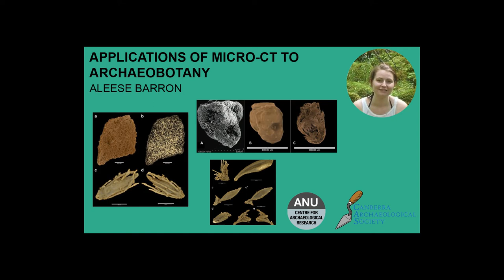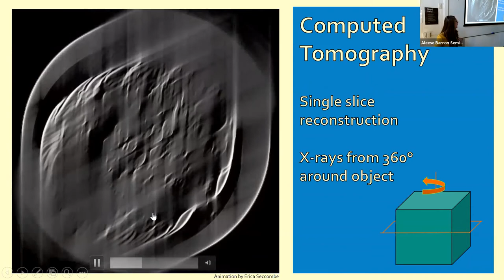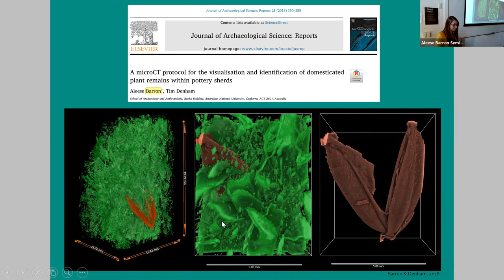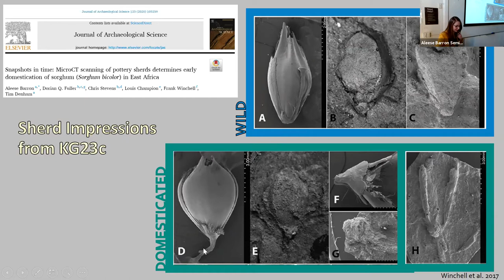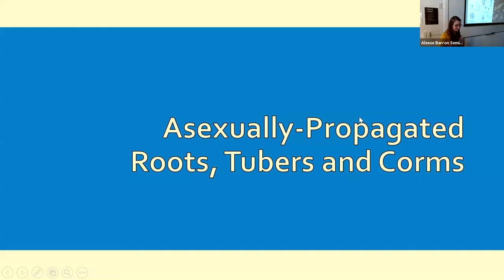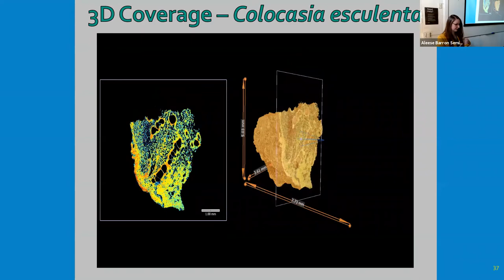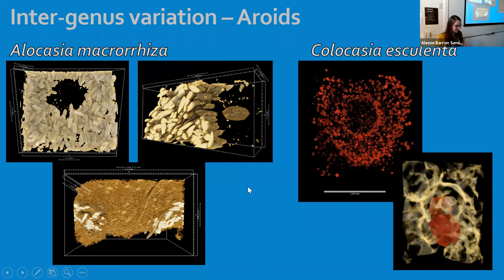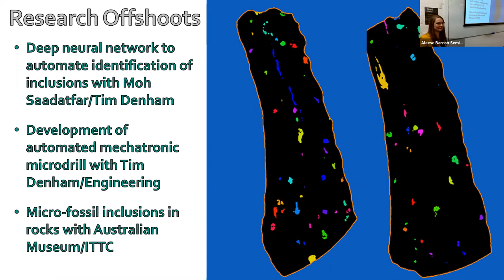Aleese Barron – Application of Micro-CT to Archaeobotany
Application of Micro-CT to archaeobotany by Aleese Barron (PhD Candidate) from the School of Archaeology & Anthropology of the Australian National University. Presented on Friday 30 April 2021 at the Australian National University.

0:00 Presentation
1:20 Seminar
55:22 Questions

MicroCT imaging has the potential to extract new archaeological information from existing archaeobotanical collections as well as create new archaeobotanical assemblages within ancient ceramics or other forms or archaeological evidence. The technique can be used to aid in answering archaeobotanical questions in regions with amongst the poorest rates of archaeobotanical preservation and where ancient plant exploitation remains poorly understood.
Aleese's PhD develops new applications of microCT imaging to the investigation of archaeobotanical questions involving both sexually-propagated cereal crops, including rice, sorghum and pearl millet, as well as the currently under-researched field of, asexually-propagated root and tuber crops, including yams, taro and sweet potato. MicroCT imaging is shown to greatly enhance the quantity and quality of archaeobotanical data, resulting in a better understanding of human/plant relationships in the past.

Apologies for the poor sound quality during the questions at the end. We are still working on figuring out the best dual delivery mode.